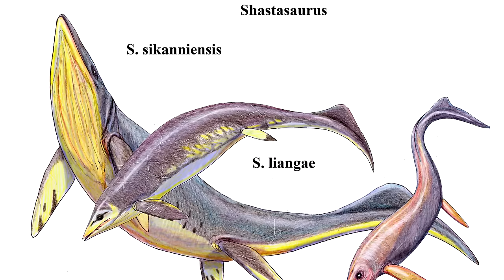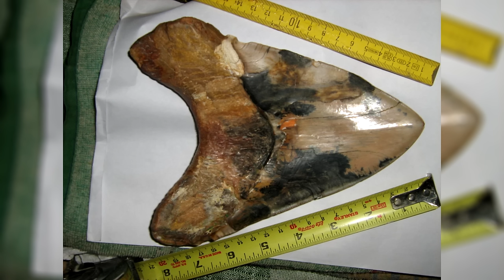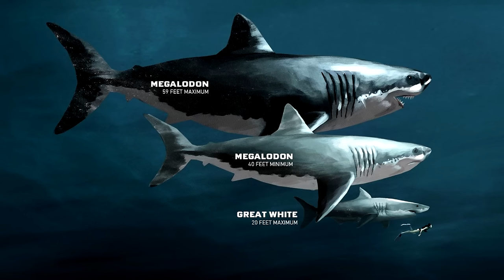10 Největších Oceánských Příšer Vůbec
71 % zemského povrchu pokrývá voda, a proto je nevyhnutelné, že v oceánech žije mnoho živých tvorů. Někteří z těchto mořských tvorů byli také obrovští. V tomto videu vám ukážeme 10 největších oceánských monster všech dob.

Vítejte na našem YouTube kanále Fakta Pana Chobotňáka! Přinášíme vám nejzajímavější a nejzábavnější videa, příběhy a kuriozity z celého světa. Naše videa vám nabídnou nejen zábavu, ale také nové poznatky a zajímavosti o světě, ve kterém žijeme.